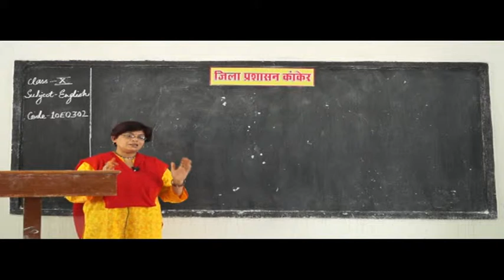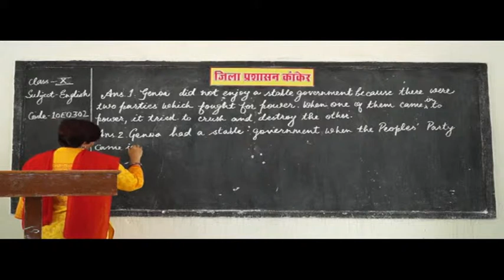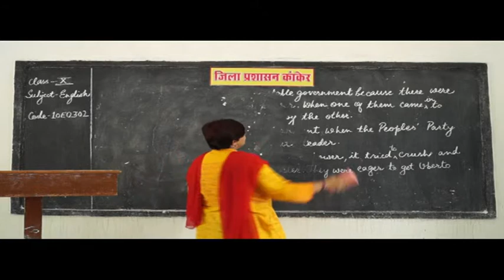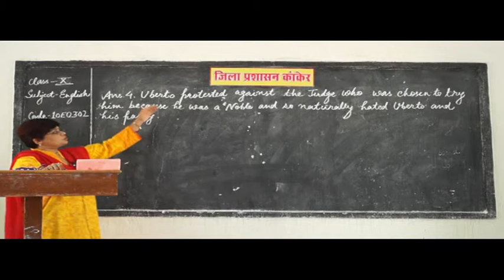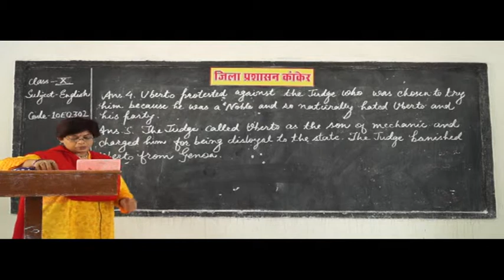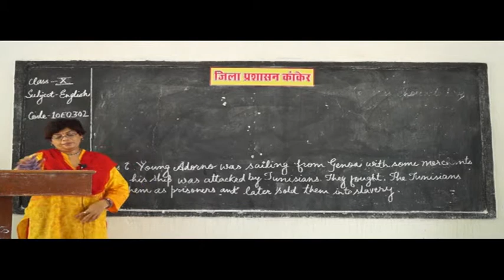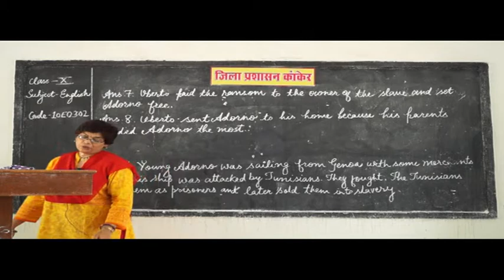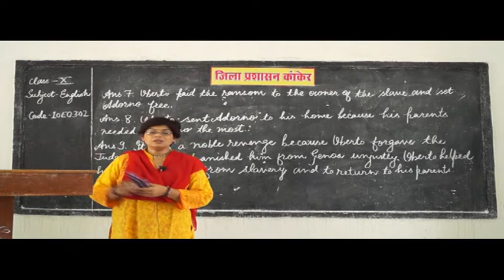CLASS 10 SUBJECT ENGLISH CHAPTER 0302 A Noble Revenge ✅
BOARD educational,
educational video,